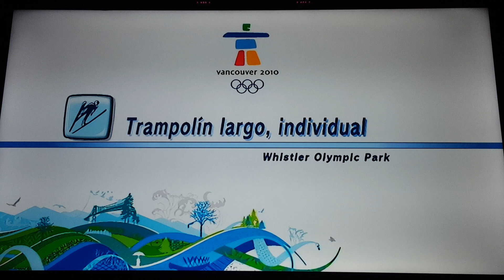Mario & Sonic at the Olympic Winter Games Festival Mode Individual #3 (Tails) Part 1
here's the part 1 of Solo Festival as Tails, Enjoy!